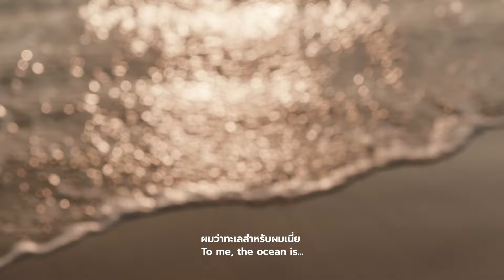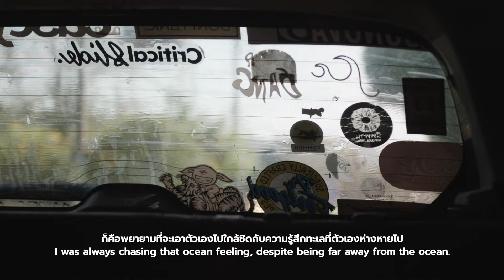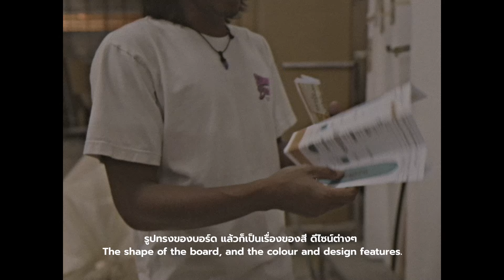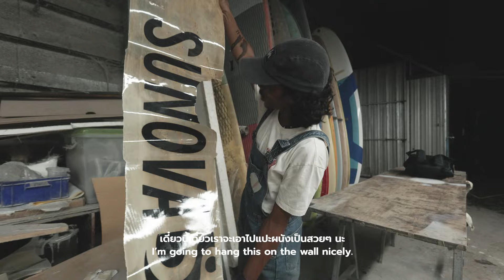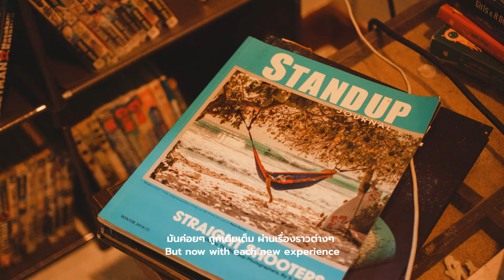‘ชอแดง’ เซิร์ฟเฟอร์ที่ใช้ ‘กระดานโต้คลื่น’ และ ‘ทะเลเขาหลัก’ เป็นฟืนในการเติมไฟให้ชีวิต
EQHuman | ‘ชอแดง’ เซิร์ฟเฟอร์ที่ใช้ ‘กระดานโต้คลื่น’ และ ‘ทะเลเขาหลัก’ เป็นฟืนในการเติมไฟให้ชีวิต 🌊
“ผมทํางานกับกระดานโต้คลื่น ผมอยู่กับสิ่งที่ผมชอบแล้วหนึ่งอย่าง ผมมีโอกาสได้อยู่ในสภาพแวดล้อมที่ผมต้องการ ก็คือผมอยากอยู่ใกล้ๆ กับความรู้สึกทะเลที่ผมต้องการ ก็คือผมได้อยู่ละ สองร้อยเมตรจากทะเล เช้าเย็นก็คือเป็นสิ่งที่ตอบโจทย์ผมเหมือนกัน ทุกๆ อย่างมันลงตัวครับที่นี่”
EQ ไปอยู่ยาวที่เขาหลัก เลยมีโอกาสได้ทำความรู้จักกับ ‘ชอแดง’ และวิถีชีวิตแบบเซิร์ฟเฟอร์ที่ถ่ายทอดความรู้สึกใกล้ชิดทะเลของตัวเอง ผ่านการทำ Custom board ส่งต่อวัฒนธรรมเซิร์ฟให้คนอื่นต่อไป